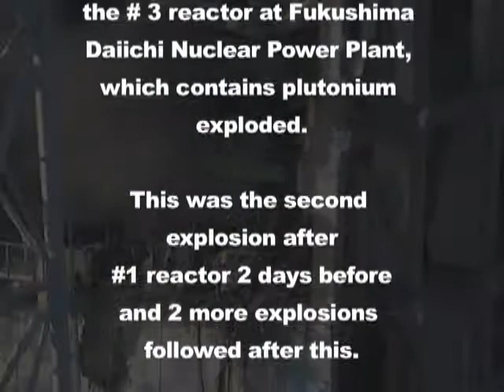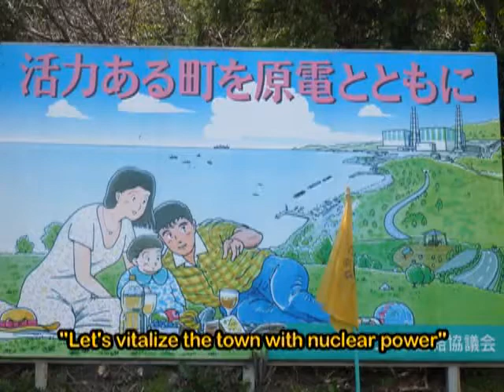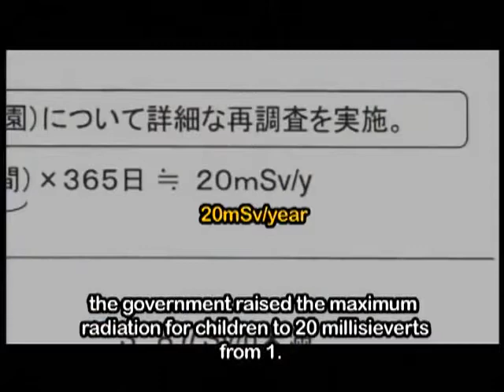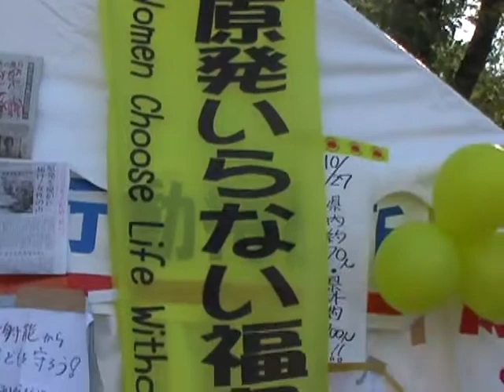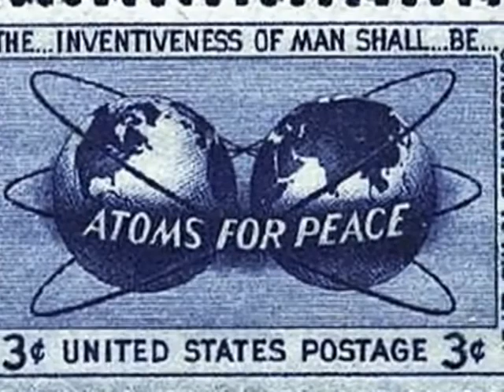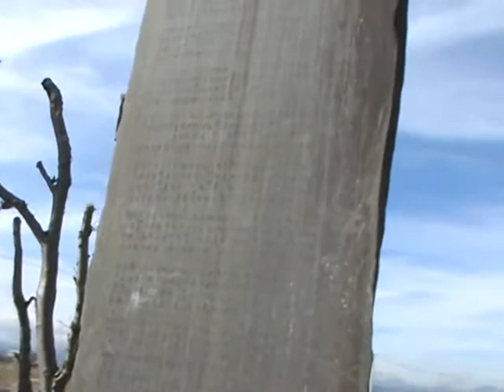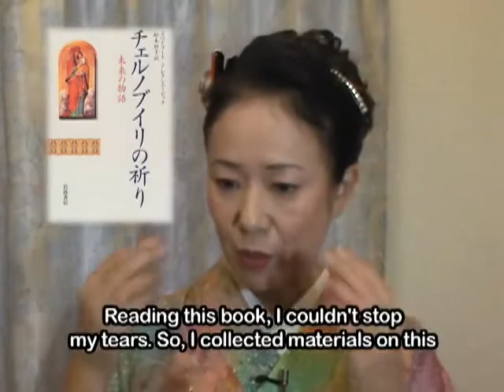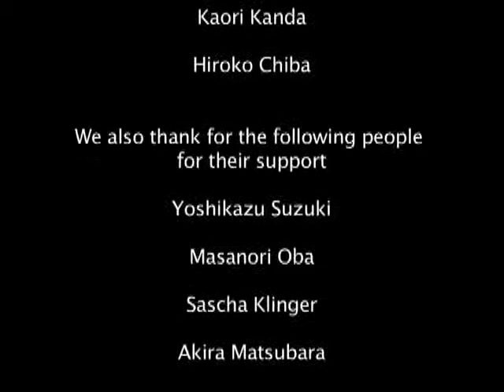Fukushima: Never Again. Full Film.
Fukushima Never Again, 2012, Director: Steve Zeltzer, Producer: Steve Zeltzer

The film tells the story of the Japanese nuclear plant meltdown in 2011 and the cover-up by the Japanese government and TEPCO. The film documents how the nuclear energy program for "peaceful atoms" was brought to Japan under the auspices of the US military occupation. It explores the criminal cover-up of the safety dangers of the plant by TEPCO and GE management, which built the plant in Fukushima. Included is an interview with Kei Sugaoka, the GE nuclear plant inspector from the bay area who exposed cover-ups in the safety at the Fukushima plant and was retaliated against by GE.

The film features the voices of the people and workers about the reality of the disaster. It shows what this means not only for the people of Japan but the people of the world as the US government and nuclear industry continue to push for more new plants and government subsidies. This film breaks the information blockade and the cover-up by the corporate media in Japan, the US and around the world that seeks to convince the public that Fukushima is over.